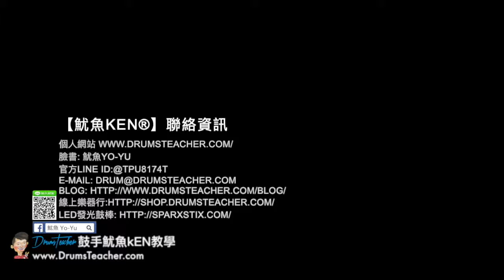【爵士鼓手魷魚kEN®】🥁🎼DrumsTeacher.com™🎶表演.課程 (2019-05🎵爵士鼓學員；幼兒班.學生班.成人班 音樂打擊樂器團體課程) Drum SparxStix